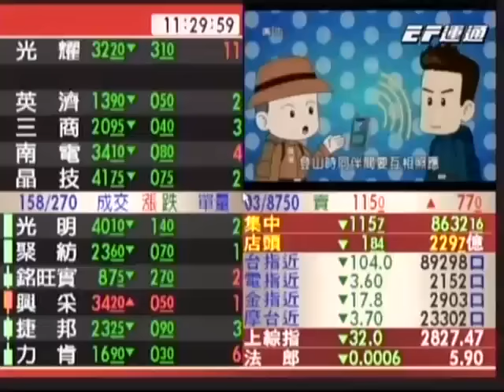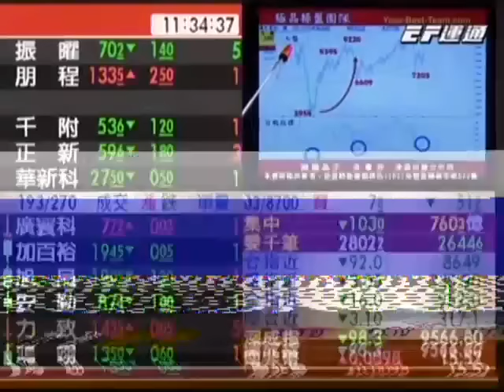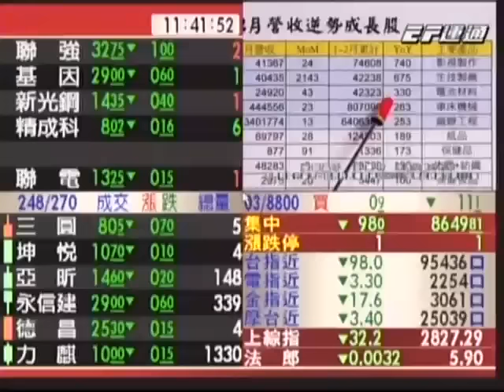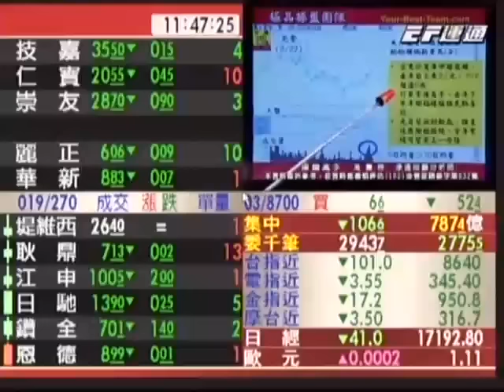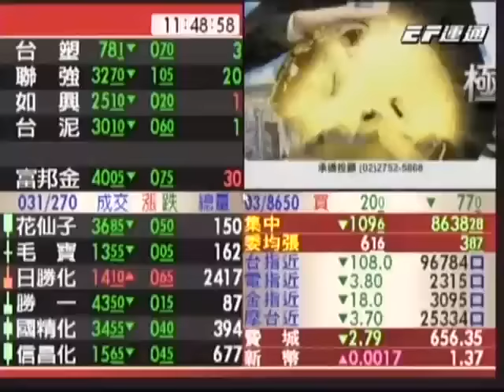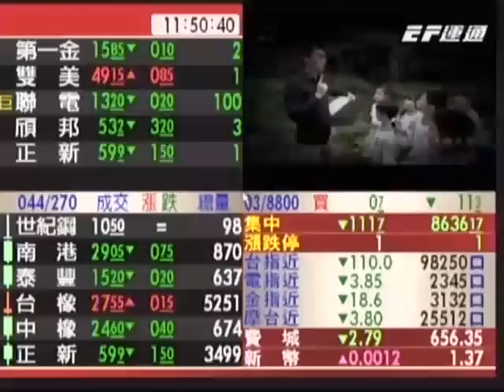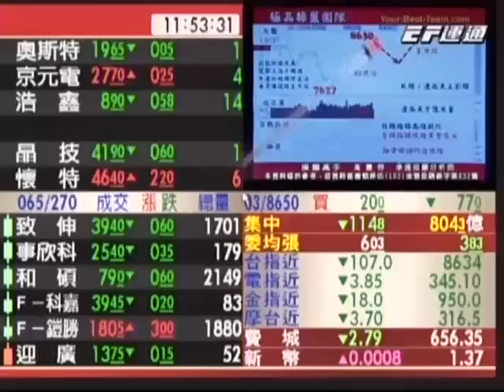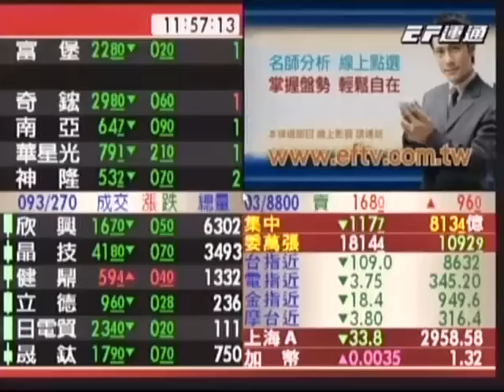20160315 1130 高憲容 操盤高手